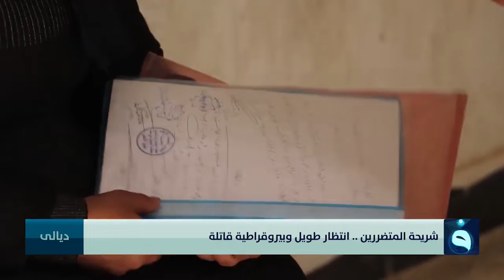شريحة المتضررين.. انتظار طويل وبيروقراطية قاتلة